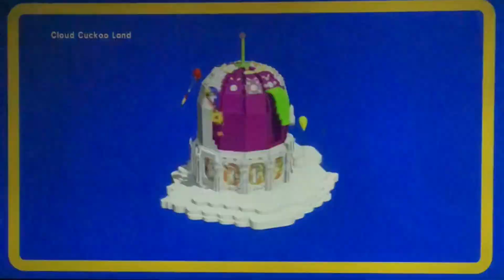LMTV FreeRoam - Nivå 7 (Attack on Cloud Cuckoo Land, SE)